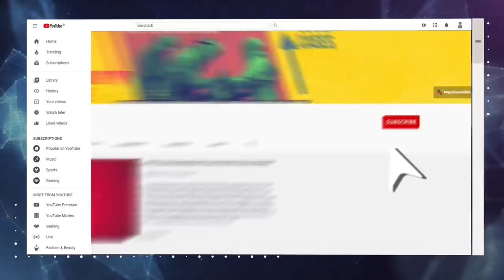किसानों से ईमानदारी-समझदारी क्यों नहीं सीखते राजनेता!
तमाम मुश्किलों और बड़ी चुनौतियों के बावजूद मौजूदा किसान आंदोलन ने आजादी के बाद के भारत में सत्याग्रह और प्रतिरोध की नयी संस्कृति का आगाज़ किया है. दर्जन से ज्यादा किसान संगठनों की इस बेमिसाल मोर्चेबंदी में गांधी, भगत सिंह और अम्बेडकर की वैचारिकी की त्रिवेणी दिखाई देती है. क्या भारतीय राजनीति और राजनेता, खासकर विपक्ष विचारों की इस अनोखी त्रिवेणी से कुछ सीखेगा? वरिष्ठ पत्रकार उर्मिलेश का विश्लेषण: